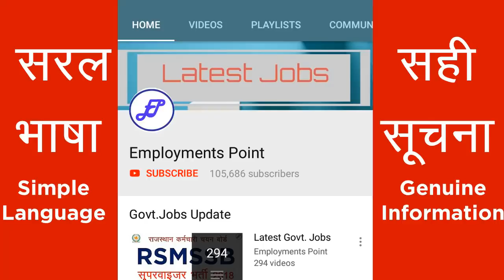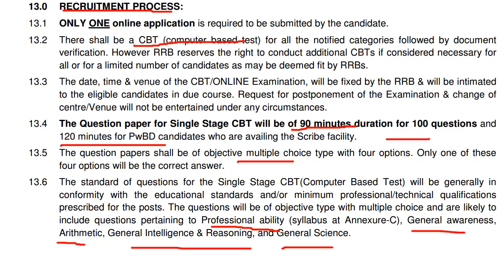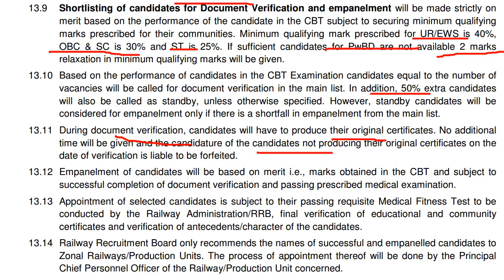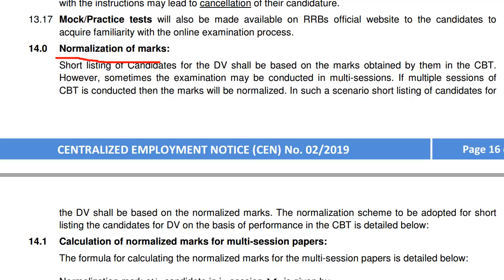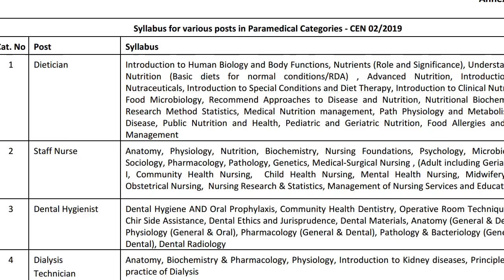RRB Paramedical Selection Process 2019 | RRB Recruitment 2019 | Employments Point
Exam Time : 90 Minutes
Total Questions : 100
Total Marks : 100
Negative Marking : 1/3